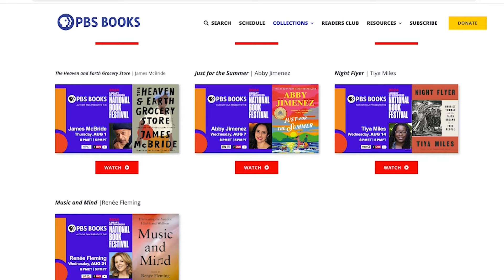PBS Books and Library of Congress National Book Festival Author Talk: Abby Jimenez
In partnership with Virginia Public Media and other local PBS stations, PBS Books presents a conversation hosted by VPM’s Keyris Manzanares with author Abby Jimenez to discuss her latest book “Just for the Summer” as the 2024 Library of Congress National Book Festival author featured this week by PBS Books.